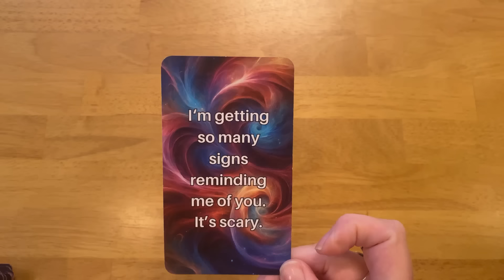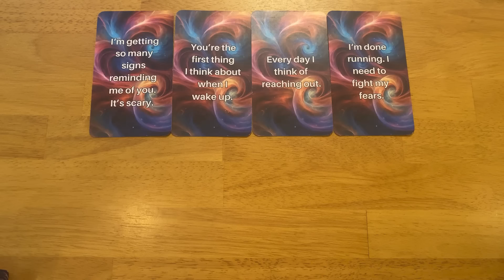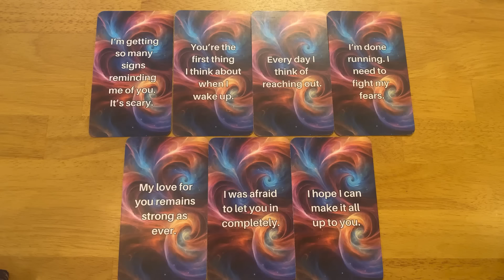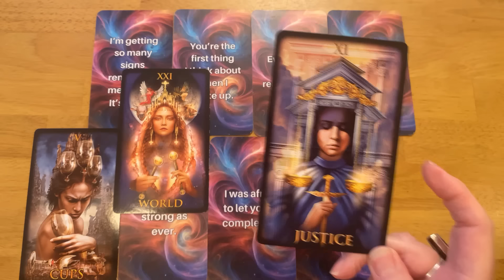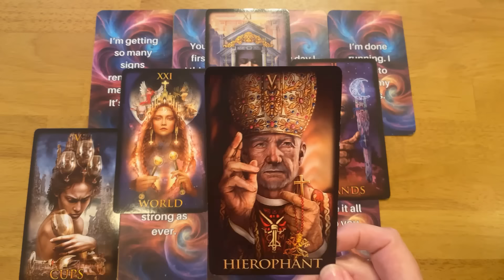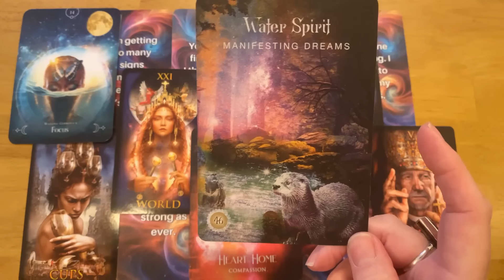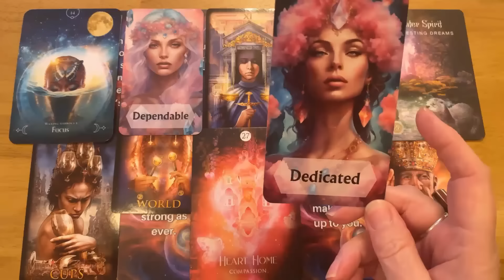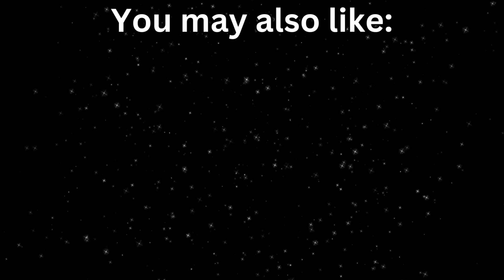MASSIVE SHIFT GOING ON! 💜 YOUR PERSON IS SEEING SIGNS EVERYWHERE 👀 (LOVE READING) 🔮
There is a massive shift happening and your person is seeing signs everywhere!! This timeless love reading for the collective will reveal the thoughts, feelings and intentions of your person, twin flame, soulmate, the one you love, the person you love, the person on your mind, divine masculine and divine feminine. This reading is for no contact, separation, running and situations and DM / DF messages to see if your person will reach out to reconcile with you.

🌎 INTERNATIONAL SHIPPING IS AVAILABLE FOR ALL OUR CARD DECKS!

3RD PARTY KARMIC MESSAGES (messages from your person, twin flame, soulmate and 3rd party Karmics)